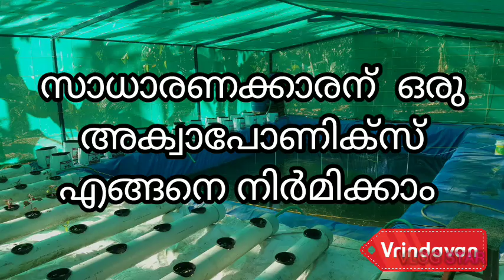Part-1 അക്വാപോണിക്സ് സാധാരണക്കാരന് ചെയ്യാൻ കഴിയുമോ?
അക്വാപോണിക്സ് ഫിഷ് ഫാം അറിയേണ്ടതെല്ലാം നിങ്ങള്ക്ക് വിഡിയോയിൽ നിന്നും ലഭിക്കും

 Vrindavan farm,  kudavattoor,  odanavattom, kollam,  kerala
കൃഷി ഇഷ്ടപ്പെടുന്ന എല്ലാവർക്കും ഷെയർ ചെയ്ത് സപ്പോർട്ട് ചെയ്യണം.

Vrindavan agro farm, Kudavattoor(po), Odanavattom, Kottarakara, Kollam, 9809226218, 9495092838